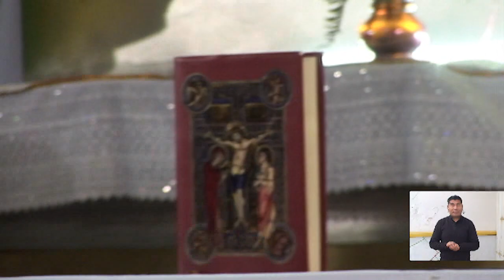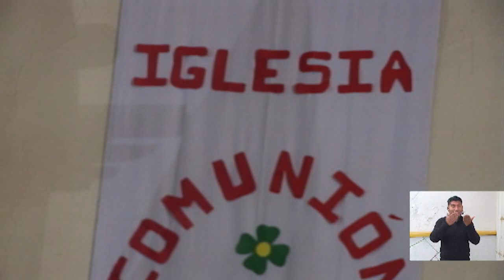VIDEO: Oración y solidaridad con la Amazonia